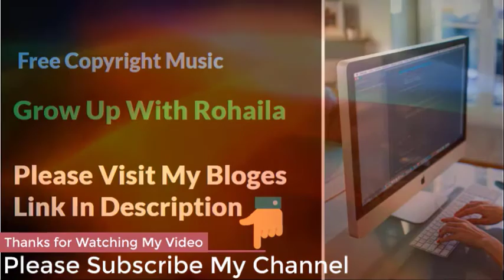Book The Rental Wit It Free Copyright Music for Content Creator